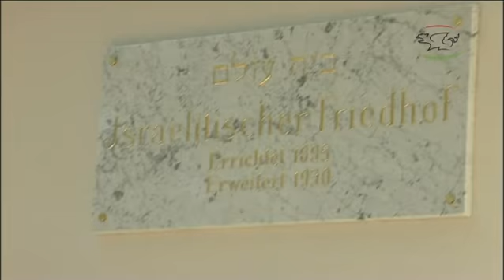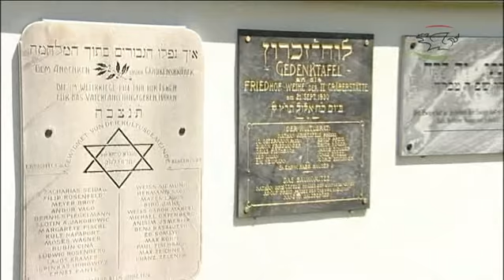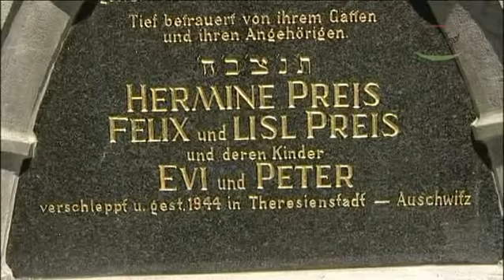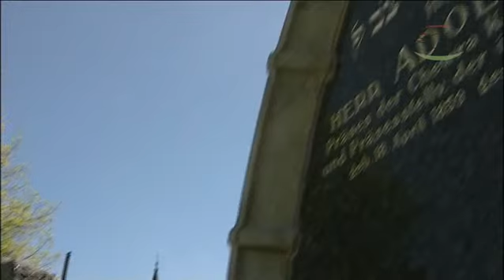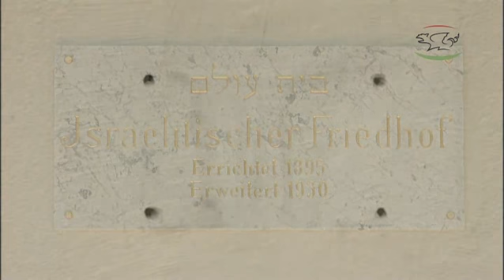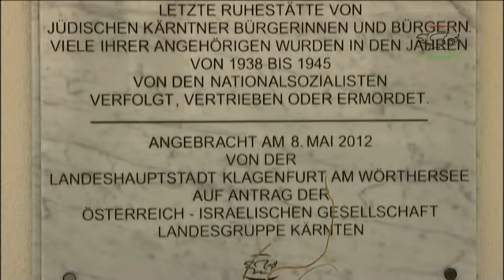jüdischer Friedhof Klagenfurt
Eröffnungszeremonie des jüdischen Friedhofes nach einer Sanierung